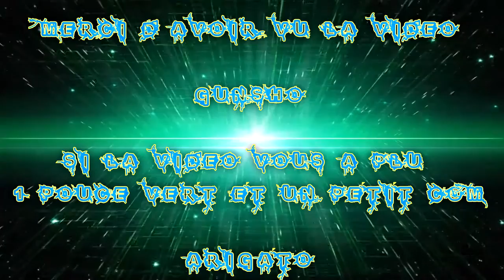[FR] Killing Floor 2 | Apo le Survivant ! #0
On ce retrouve pour du Killing Floor 2  !!

Là c'est juste une vidéo d'une partie pour montré la Survie exceptionnel d'Apo dans la map La Ferme !

Player Mort

Gunsho - CneMcBride

Infos Complémentaire !

Le jeux et Payant et dispo sur le site Du jeux et Steam

Enjoy !! Gunsho !!